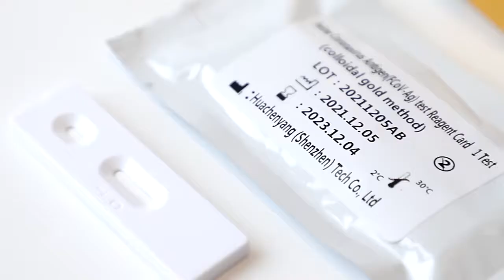pet health antigen rapid test